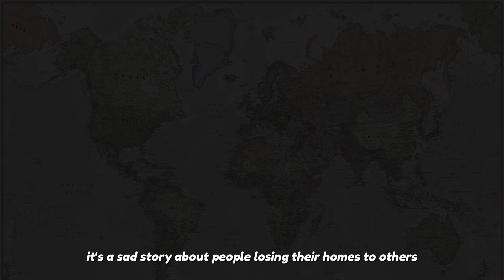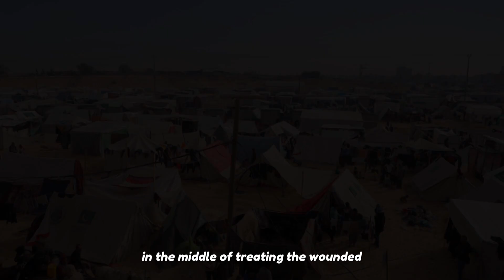Broken Skies by Jihad Studios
Ali, a young Palestinian boy, finds himself amidst the new chaos and devastation after the attacks on his village. He decided to embark on a perilous journey to seek refuge and solace in Rafah, a place where people said to be safe at that time. Throughout his journey, Ali was met with heavy obstacles and tests. Can he handle the test? Will he reunite with his father again? Are they going to survive together and arrive safely in Rafah?